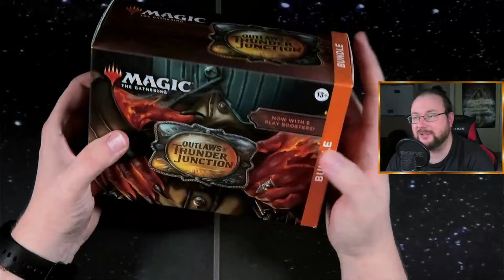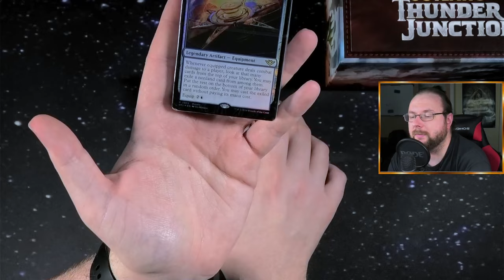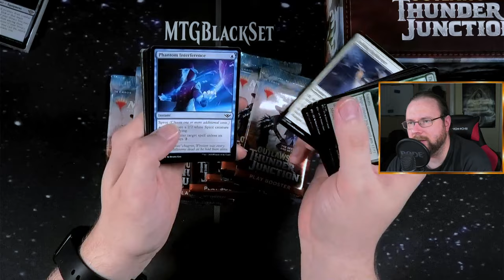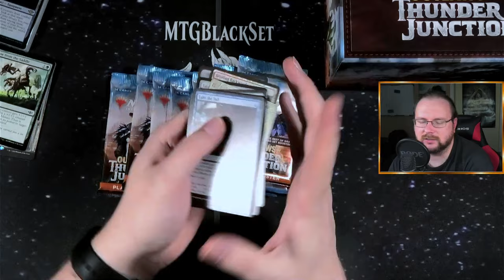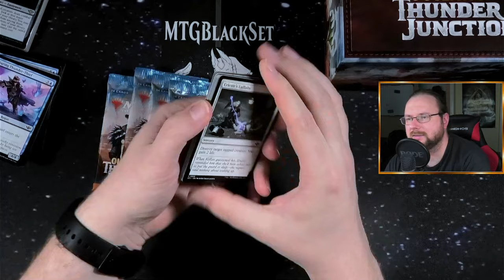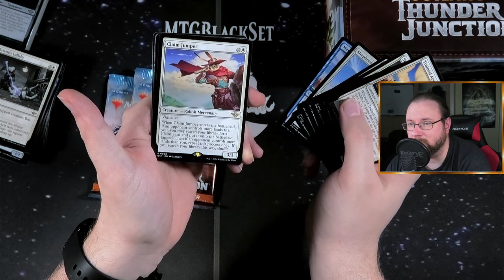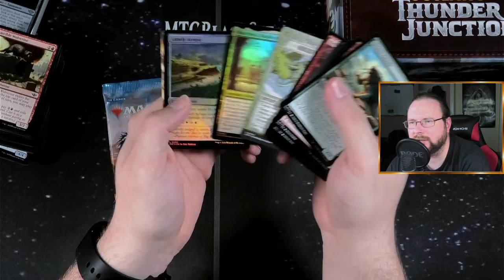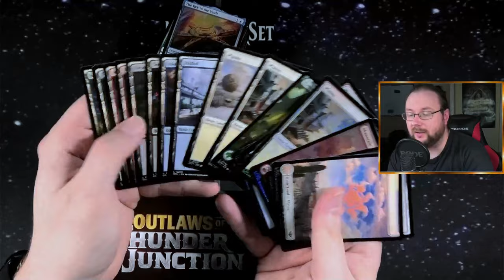Ich LIEBE ja Bundle, aber sind die von Thunder Junction auch gut? [Opening]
In diesem aufregenden Video öffne ich ein Thunder Junction Bundle und zeige dir die Vielfalt und Tiefe dieses brandneuen Magic: The Gathering Sets. Tauche mit mir ein in die Welt der Magie und Abenteuer, während ich die mächtigen Kreaturen, faszinierenden Artefakte und taktischen Zaubersprüche auspacke und vorstelle. Entdecke die spannenden Features und Mechaniken von Thunder Junction und lass dich von den einzigartigen Designs und Strategien begeistern. Erfahre, warum Bundles eine großartige Möglichkeit sind, deine Magic-Kartensammlung zu erweitern und neue Decks zu bauen. Verpasse nicht dieses informative und unterhaltsame Video, um mehr über die coolen Bundles und die aufregenden Karten von Thunder Junction zu erfahren!

Intro